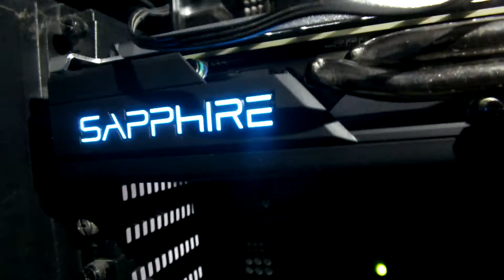No estoy muerto, estaba sin gráfica :D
Por fin puedo volver a subir vídeo después de 4-5 meses sin PC, aunque nadie me lo haya pedido pero, ey, tocar los huevos se me da de lujo xD